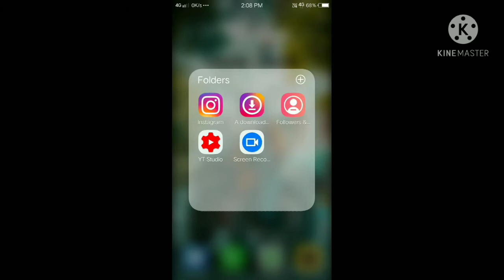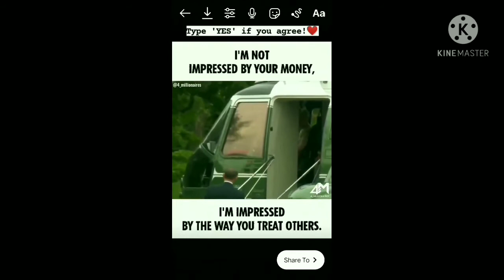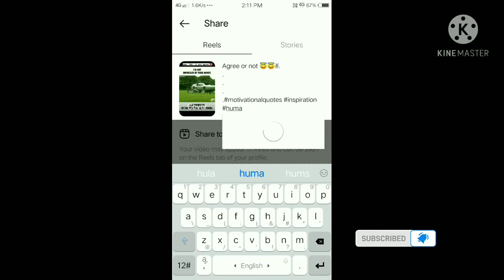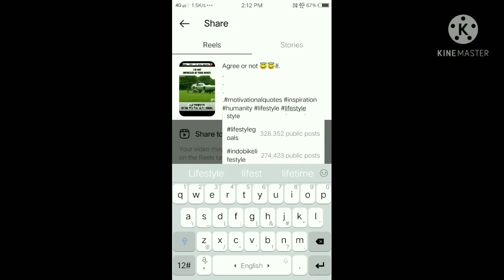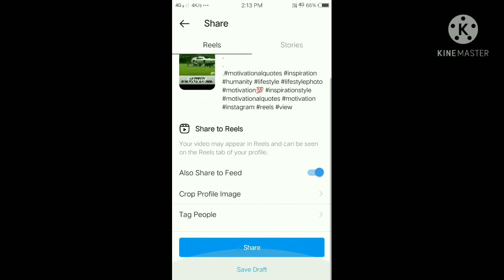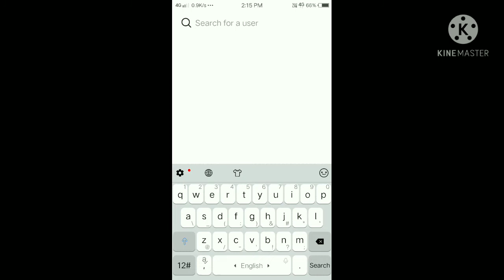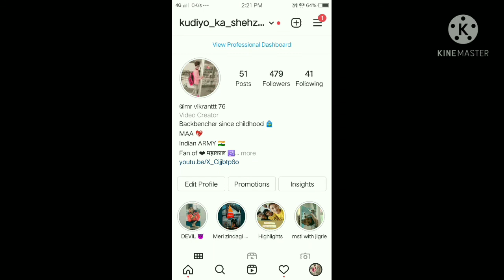How to viral instagram reels || instagram reel kese viral kre || tricks to viral your insta reel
how to viral reels on instagram hashtags
how to viral reels on instagram best hashtags
instagram reels viral trick 2021reels viral kaise kare 2021

reels instagram
how to make reels instagram viral
instagram me reels viral kaise kare 2021
instagram reel ko viral kaise karen
insta pe reel ko viral kaise kare
insta pe reels kaise viral karen
how to viral insta reels
how to make instagram reels video viral
insta reels viral hashtags
instagram reels hashtags viral video
apni reels viral kaise kare
reels viral trick
reels viral trick 2021
how to promote instagram reels
how to promote instagram reels for free
instagram reels viral kaise kare
instagram reels viral kaise kare hashtag
instagram reels viral kaise kare live proof
instagram reels viral kaise hoti hai
instagram reels how to go viral
tricks for viral reels
tricks to viral reels on instagram
tricks to viral reels on instagram for free
live proof reel viral instagram
instagram real viral kaise karen
instagram ka account viral kaise karen
tricks for instagram reels
tips and tricks for instagram reels
reels viral trick time...